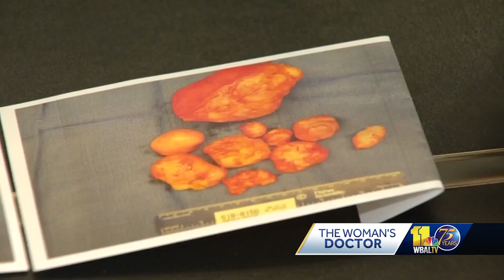Dealing with Degenerative Fibroids - Dr. Latasha Murphy - Mercy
Mercy gynecologist Dr. Latasha Murphy discusses the risks, symptoms and treatment options for painful degenerative fibroids.